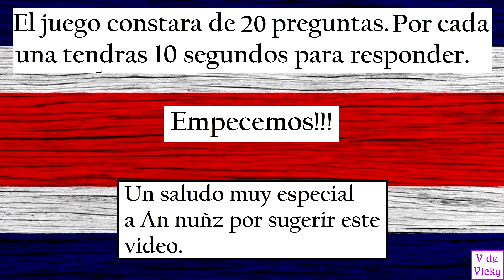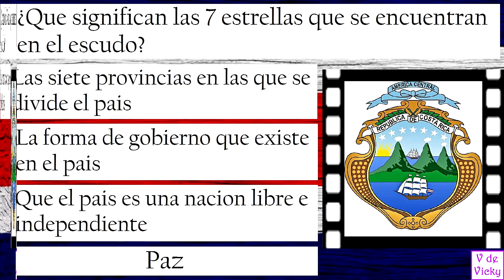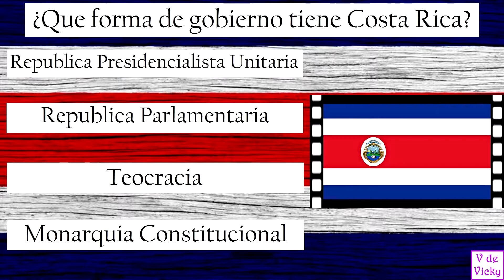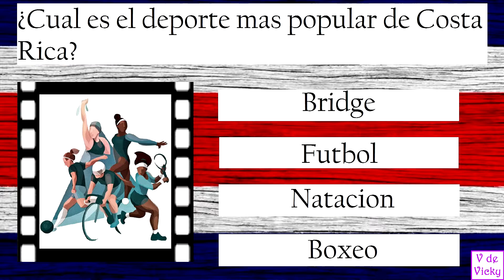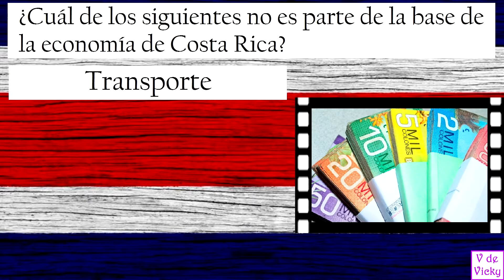¿Cuanto sabes sobre COSTA RICA? 🇨🇷 - Test/Trivia